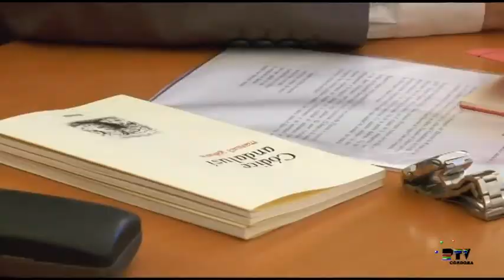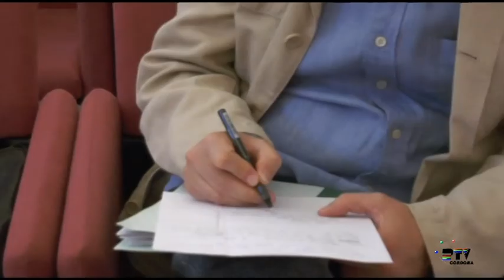Presentación del poemario de Manuel Gahete